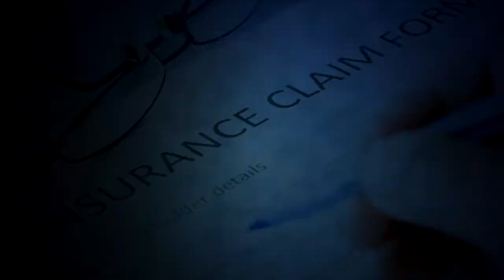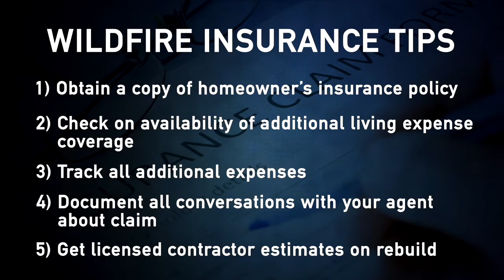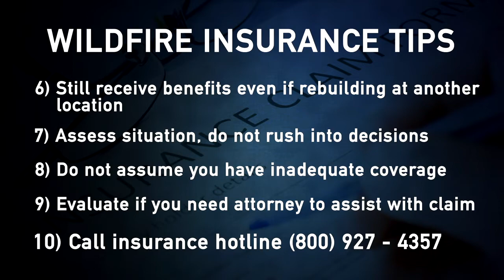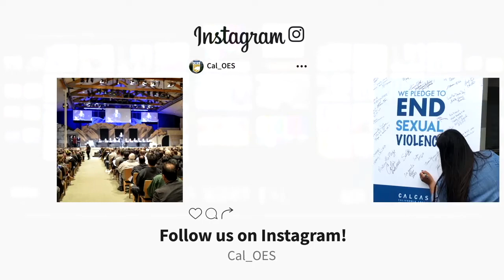After The Wildfires What You Need To Know About Your Insurance